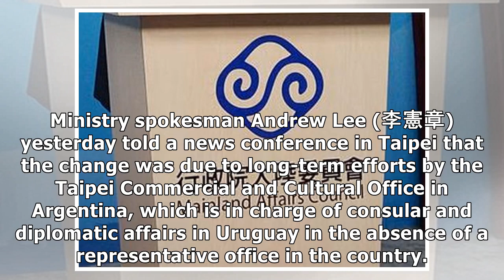Uruguay grants Taiwanese visa-free privileges - Taipei Times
By Stacy Hsu  /  Staff reporter Taiwanese traveling to Uruguay can enter the country visa-free after the South American nation became the 169th area or country to grant the privilege to Republic of Ch.